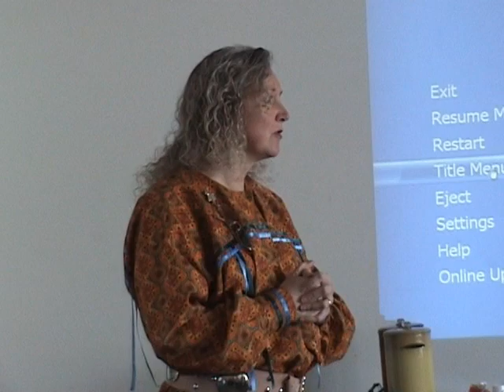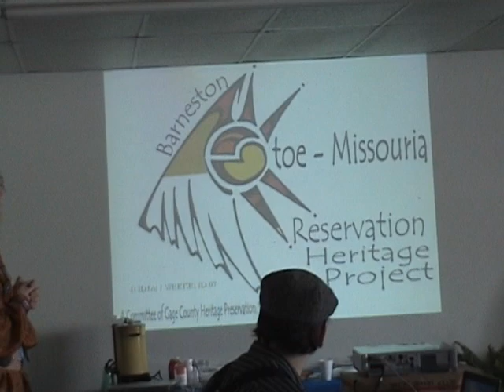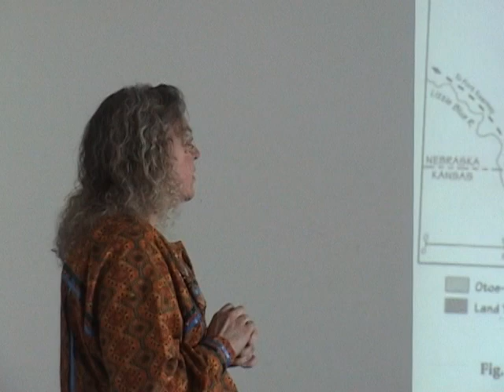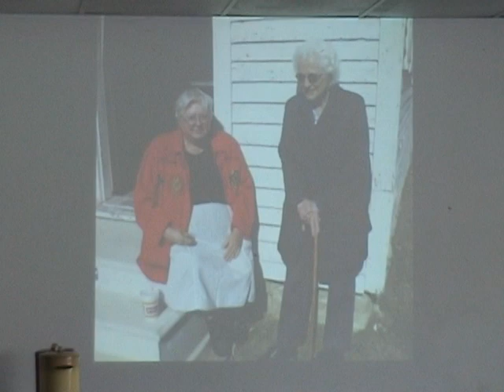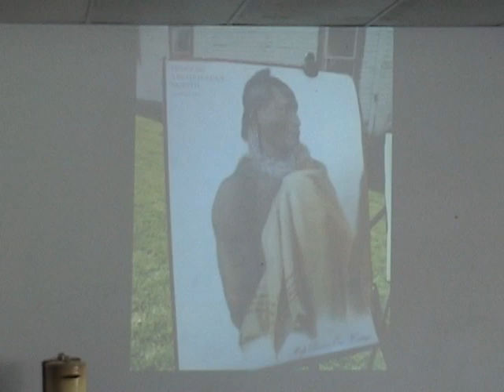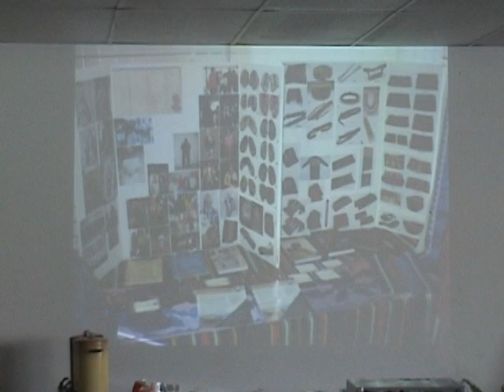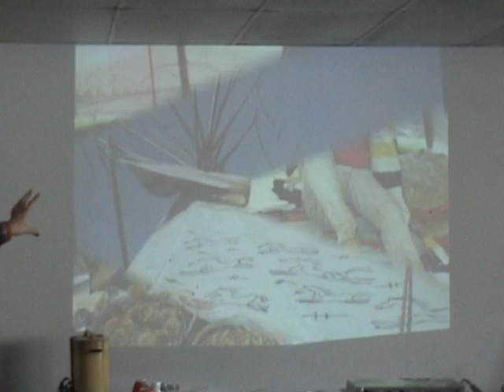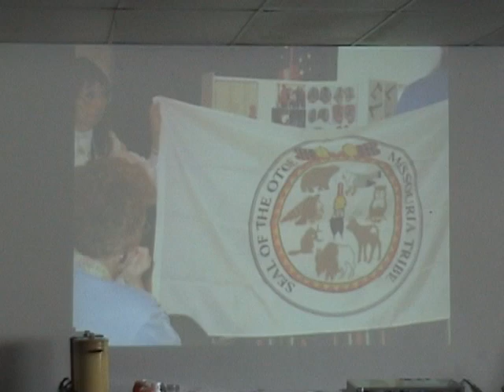Lori McAlister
Speaking about Native American Exhibit